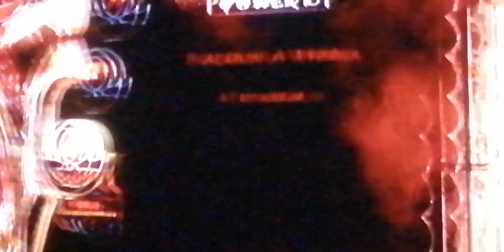God of war 3 part 2 o σκοτωμος του ποσειδωνα